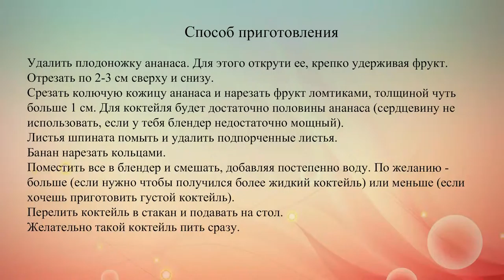Зеленый коктейль с ананасом и шпинатом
Зеленые коктейли сейчас очень популярны. Это один из лучших способов утолить голод, насытить организм, а также сбросить вес и улучшить здоровье. К тому же это очень вкусно!.